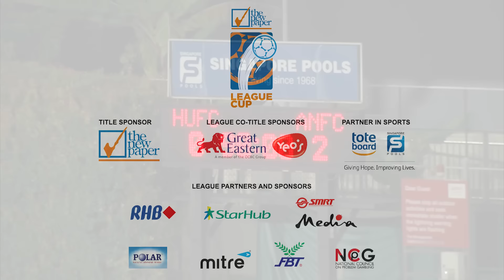The New Paper League Cup: Home United FC vs Albirex Niigata FC (S) (14 July 2016)